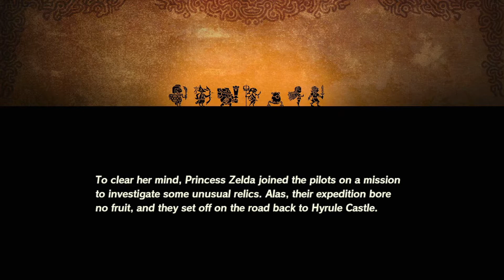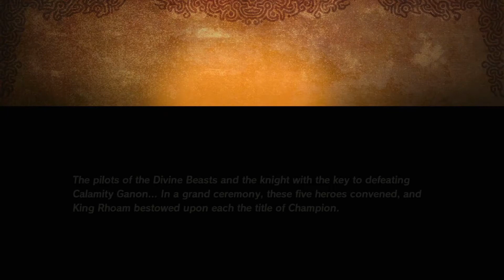The Road Home Besieged| Hyrule Warriors: Age of Calamity #11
Being ambushed on the way back to Hyrule Castle.